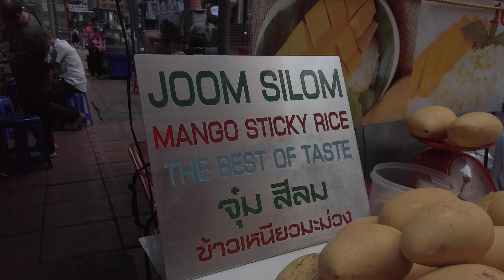Shrimp Pad Thai~ Beautiful Young Lady~ AMAZING !!!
Bangkok Street Food~ SHRIMP  !
This was my first trip back to Thailand after COVID, and I simply had to go and FIND GREAT BANGKOK STREET FOOD and I was not disappointed !!!

Thanks for looking at my channel.